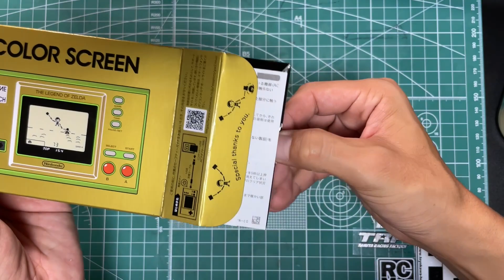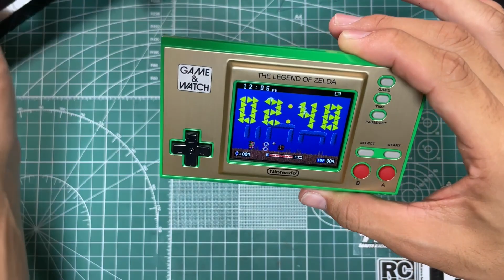ゲーム&ウォッチ ゼルダの伝説 スタンドが… ゲームアンドウォッチ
(使用機材）
Sennheiser MKE600
SONY ZV-1
Deity V-Mic D4 Mini
GoPro HERO8 Black

‹使用音源›
「甘茶の音楽工房」